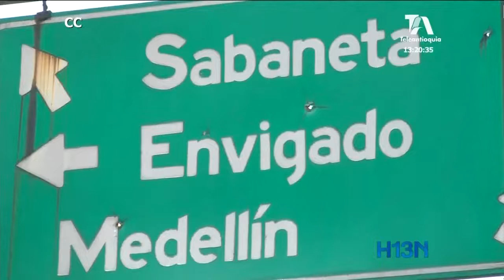En todo un peligro se ha convertido cruzar de Envigado a Sabaneta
Los peatones se tienen que someter a toda suerte de malabares o esperar a que algún vehículo ceda el paso.

Y aunque los agentes de tránsito de Sabaneta e Itagüí, tratan de controlar la situación, su permanencia en el lugar no puede ser permanente.